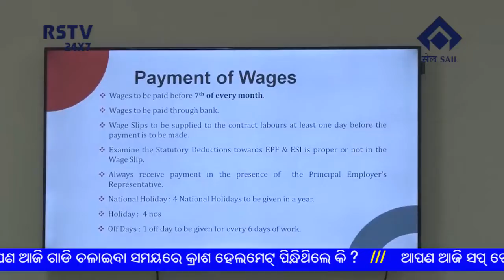ODIA NEWS DT-19/10/2021